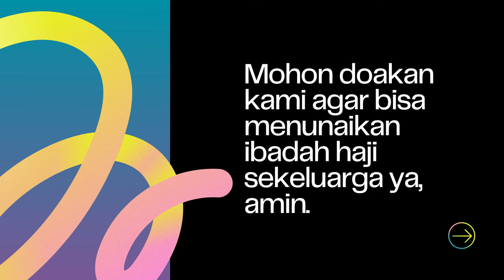Ini Dia Beberapa Kesalahan Gue Ketika Membangun Kolam Ikan Koi, Jangan Ditiru Ya!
THE RYANS.
selamat bersenang senang, assalamualaikum!
526
Koi89